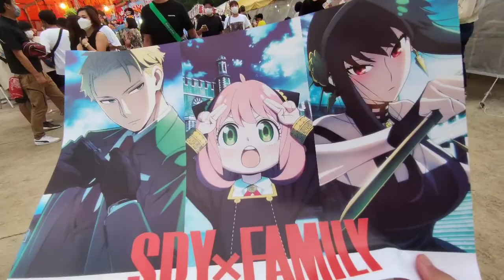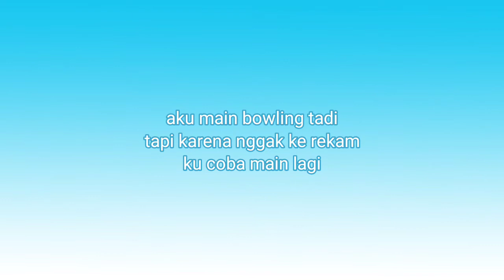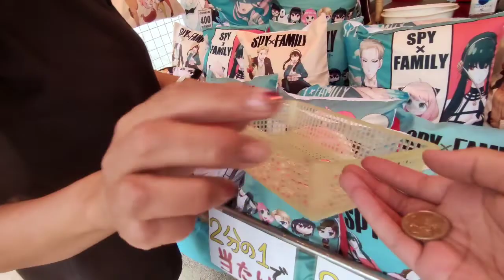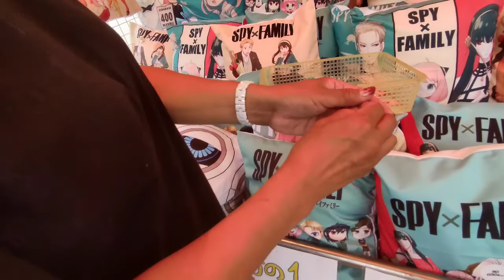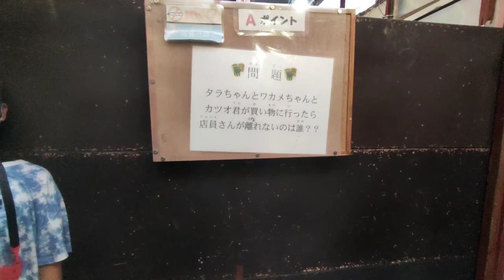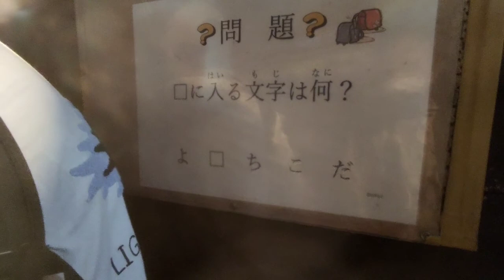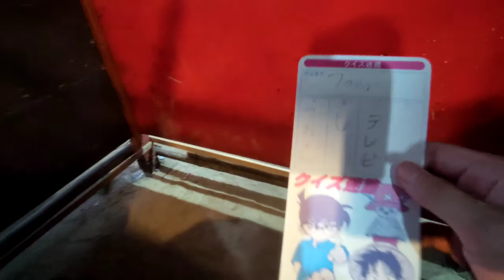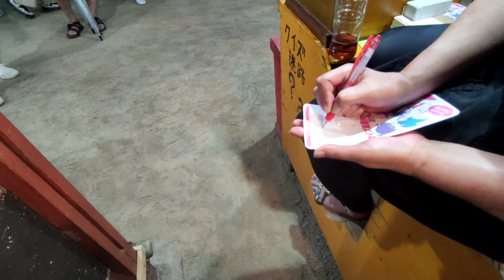#17 (part 3) festival musim gugur terbesar pengem bantal Anya malah dikasih poster [Konco Jepang]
# [Konco Jepang]

minasan konnichiwa... namaku farizi asal Indonesia, sekarang aku tinggal di Jepang sebagai pemagang tepatnya di perfektur Fukuoka.

皆さんこんにちは。。僕はファリジ。インドネシアから来た、今、実習生のとして、日本の福岡県で住んでいる。

channel ini kubuat untuk sharing kehidupanku di Jepang tentunya, dan semoga menambah wawasan bagi teman-teman di Indonesia, sekalian nambah teman orang Jepang juga, hehe.

これは日本の生活を教えるために作ったチャネルだ。うまくいけば、インドネシアの友達に洞察を追加する。

oh iya di videoku aku bakal ngomong bahasa campur aduk, nggak bisa satu bahasa, toh emang aku kebiasaan bahasa jepang disini.

そうだ、僕のビデオに多分言語が混合になる。一つの言語ができない、ここで日本語が慣れてきたからね。

teman-teman ikuti juga ya sosial mediaku.

批判と提案またわリクエストがあれば、下にコメントしてね、ビデオを見てくれてありがとう。申し込む忘れないでね。